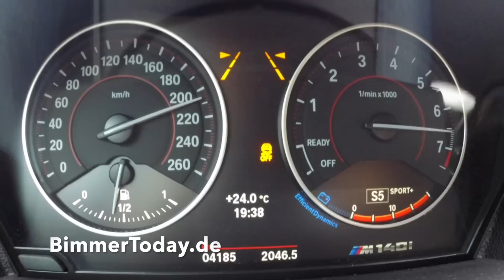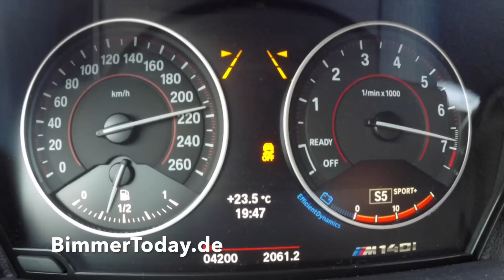BMW M140i: Tacho-Video bis 250 km/h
Sound- und Tacho-Video zum neuen BMW M140i (F20/F21) mit 3,0-Liter-Reihensechszylinder (B58).